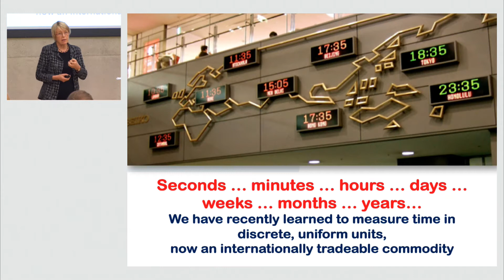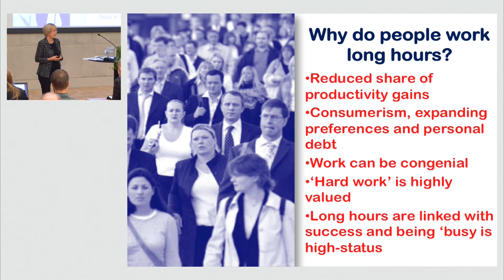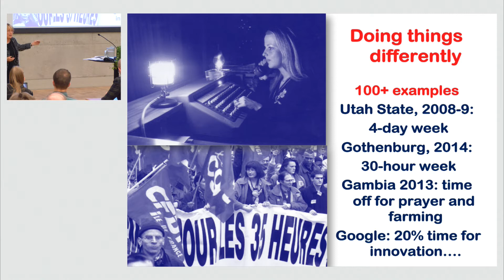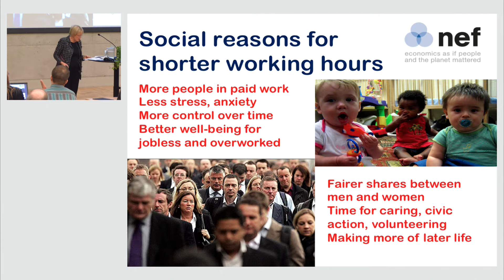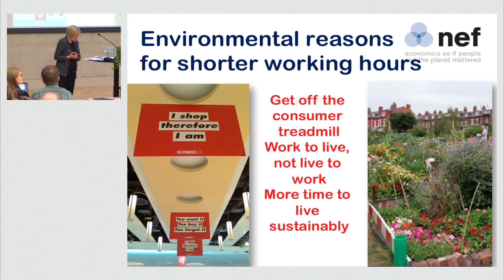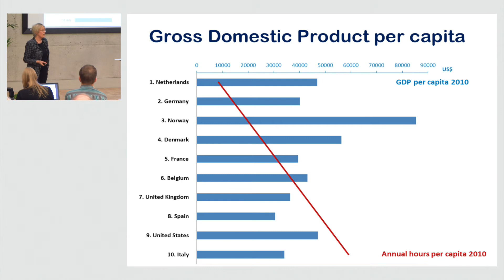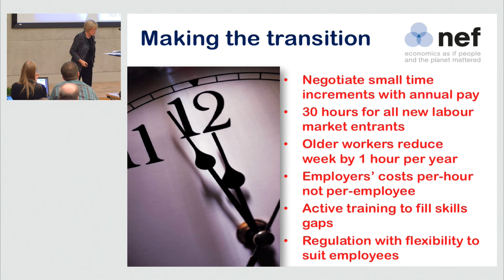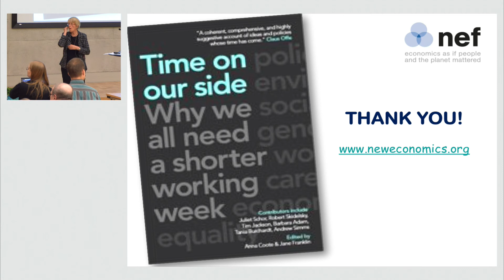Anna Coote: Why We Need a Shorter Working Week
Anna Coote speaks at Technological Change and Inequality seminar, organized by Kalevi Sorsa Foundation and Foundation for European Progressive Studies, Helsinki 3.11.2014.